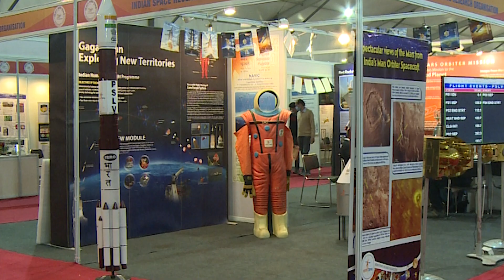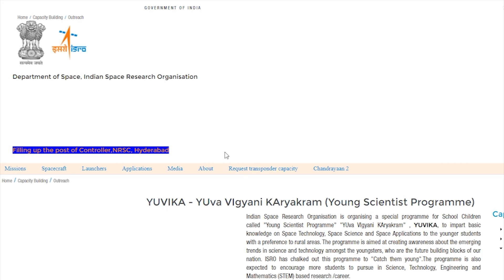YUVIKA - Young Scientist Programme (E)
Indian Space Research Organisation is organising a special programme for School Children called "Young Scientist Programme" "YUva VIgyani KAryakram" , YUVIKA, to impart basic knowledge on Space Technology, Space Science and Space Applications to the younger students with a preference to rural areas. The programme is aimed at creating awareness about the emerging trends in science and technology amongst the youngsters, who are the future building blocks of our nation. ISRO has chalked out this programme to "Catch them young".The programme is also expected to encourage more students to pursue in Science, Technology, Engineering and Mathematics (STEM) based research /career.